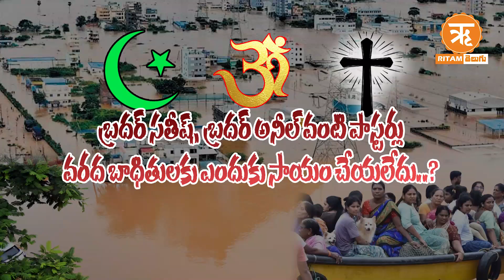ఎక్కడ పాస్టర్లు..? ఏరీ మౌల్వీలు..? వరద సహాయక చర్యల్లో కనిపించని మతపెద్దలు